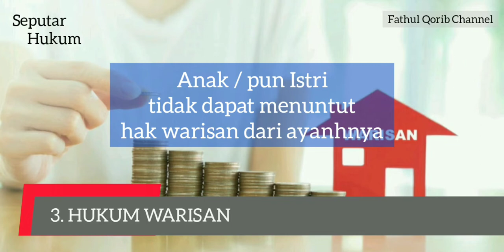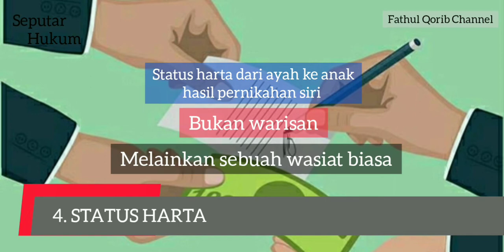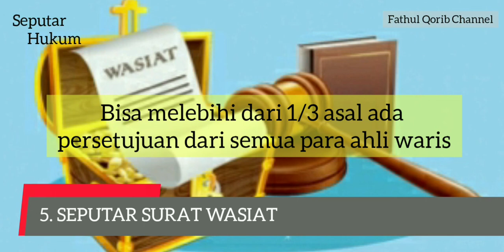Dampak Hukum Anak Dari Pernikahan Siri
Menikah dengan cara siri memang lebih mudah dari pernikahan yang biasa. Sekalipun sah di mata agama, pernikahan ini sangat lemah di mata hukum, selain itu pernikahan siri memiliki beberapa dampak hukum terhadap anak.

Pada video kali ini Fathul Qorib Channel membahas "Dampak Hukum Terhadap Anak Dari Hasil Nikah Siri"